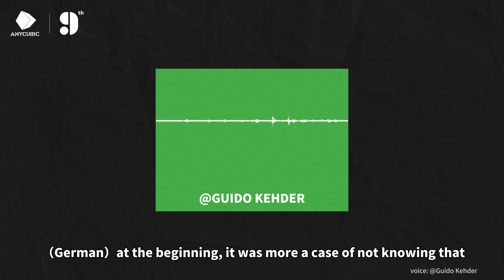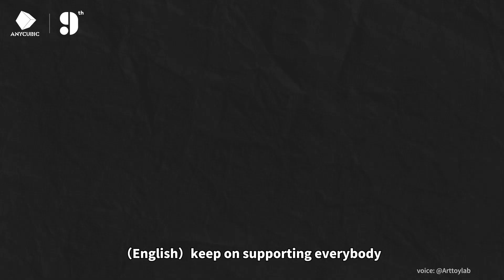3D Printing, 4 Everyday, 2 Everyone! Anycubic 9th Anniversary, the Every Moment with global users.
3D Printing, 4 Everyday, 2 Everyone! Anycubic 9th Anniversary, the Every Moment with global users.

We collected stories from different regions such as China, the United States, Germany, Italy, and France, sharing their journeys with Anycubic, the moments of satisfaction and happiness brought by 3D printing, and the moments of disappointment and setbacks they have experienced... Each moment is worth cherishing.

💬 Share your unforgettable "moments" with Anycubic or 3D printing in the comments.

Anycubic looks forward to creating more stories with you and has also launched the Mono 4 series with 7'' Screen 10K High-Precision.